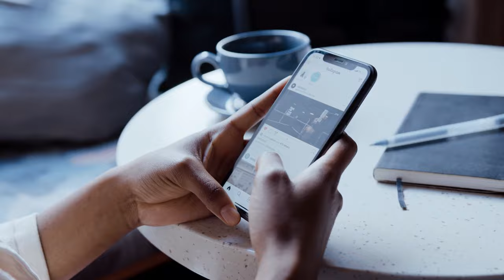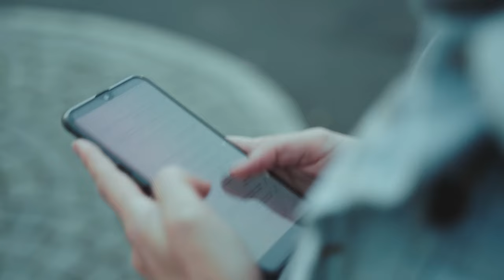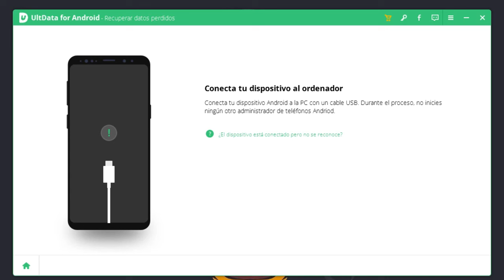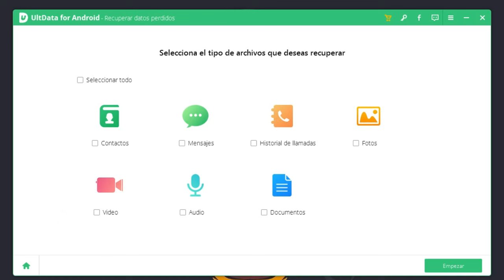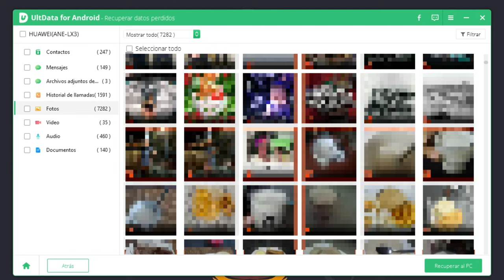✨Cómo recuperar datos de un celular ROTO / MUERTO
🔥Copiar y obtener 20% DTO ofertas de Black Friday: TS-BF-20

00:00 Introducción
00:46 Parte 1. Recuperar datos móvil pantalla rota sin depuración USB
01:52 Parte 2. Recuperar archivos de un celular roto con programa recuperación de datos Android